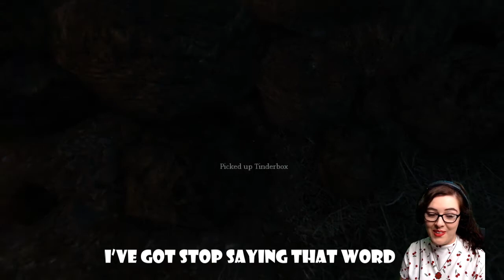SO MANY SPOOPY MOMENTS! Amnesia montage!!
Here are some of the best bits from my first play through of Amnesia the dark decent!

I'm a horror streamer for the most part and like to scare myself to the max! I hope you enjoyed this montage and my first video!

You can find me live on my twitch channel on Monday, Tuesday and Thursday from 20:30GMT!